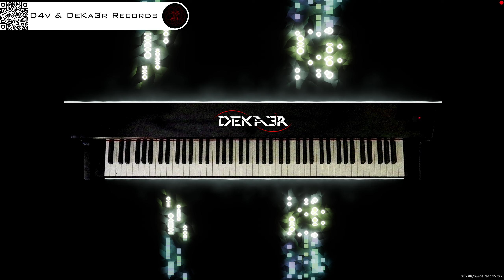🔴 irl 🎹 BALLAD OF LOVE - MÚSICA • PIANO MUSIC • PRODUCER • COMPOSER